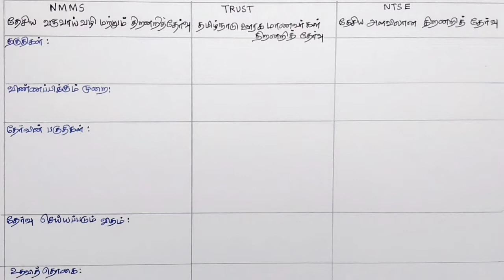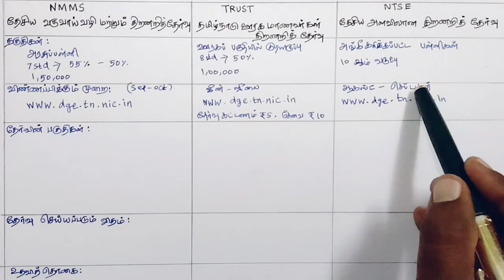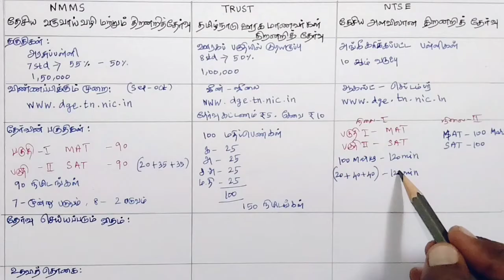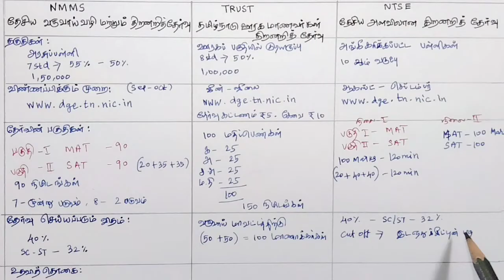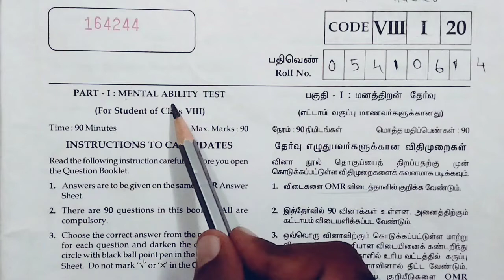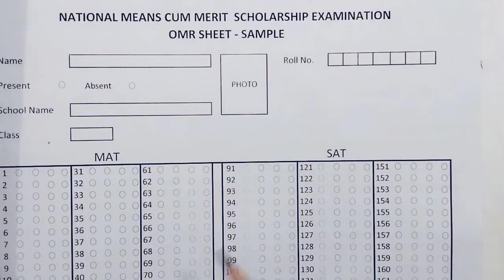Guidance of NMMS | TRUST | NTSE | Talent Exams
Here is a list of consolidated links:
Class 6